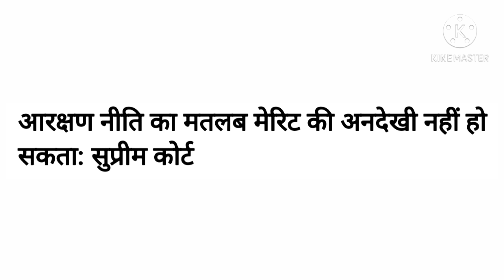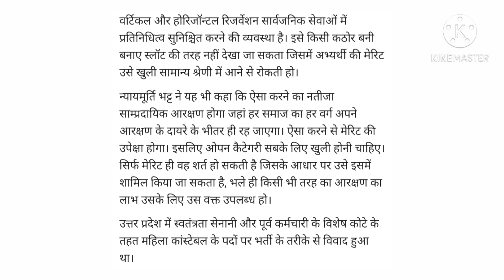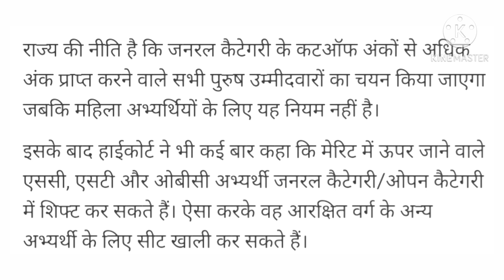बिहार शिक्षक बहाली | elementary education | primary teacher | niyojan | आरक्षण मे ओवरलैपिंग पालिसी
बिहार शिक्षक बहाली | elementary education | primary teacher | niyojan | आरक्षण मे ओवरलैपिंग पालिसी @TetFactAcademy

आप सभी का सहयोग मिलेगा ऐसी उम्मीद है।
इसी बेबाकी और सच्चाई के साथ हम शिक्षक भर्ती और शिक्षा से संबंधित राष्ट्रीय और अंतरराष्ट्रीय मुद्दों को उठाते रहेंगे।

Tet Fact Academy भारत के किसी भी राजनीतिक दल से न तो प्रेरित है और न ही समर्पित है। जो सच होगा उन मुद्दों को पूरी ईमानदारी से जनता के बीच लाना ही हमारा मकसद है। हम किसी की भावना को ठेस नहीं पहुंचाना चाहते परंतु अपनी अभिव्यक्ति की आजादी को छोड़ भी नहीं सकते। अगर किसी को हमारी बातों से चोट पहुंचती है तो जरूर वह व्यक्ति संस्था देश के हित और संविधान विरुद्ध कार्य कर रही होगी।

इसके अलावा अन्य प्रकार के भारत से संबंधित सामाजिक, सांस्कृतिक, धार्मिक, आर्थिक और राजनीतिक मुद्दों को भी उठायेंगे जो देश हित मे हों।
आपके विश्वास और साथ देने के लिए धन्यवाद।

बिहार शिक्षक बहाली 2020 | बिहार टीचर नियोजन लेटेस्ट न्यूज टूडे | 94000 प्राथमिक बिहार शिक्षक बहाली
Bihar Teacher Niyojan Latest News | Bihar Shikshak Bahali | 94000 प्राथमिक बिहार शिक्षक बहाली